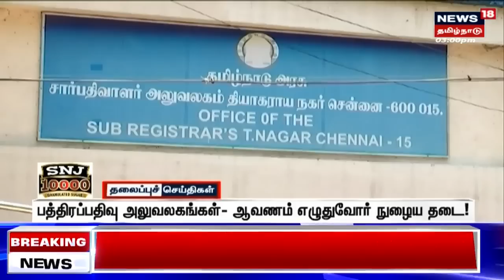3 மணி தலைப்புச் செய்திகள் - 23 JUNE 2023 | Today Tamil Headlines | Tamil News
3 மணி தலைப்புச் செய்திகள் - 23 JUNE 2023 | Today Tamil Headlines | Tamil News

News18TamilNadu | Tamil News | Tamil Headlines